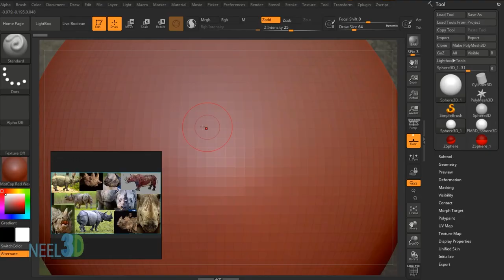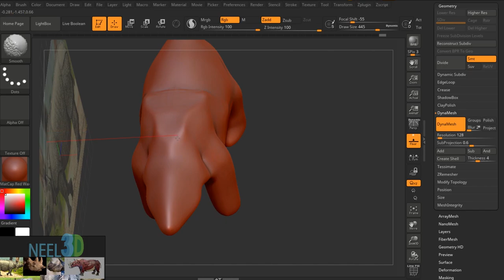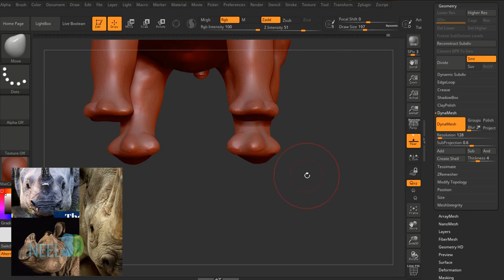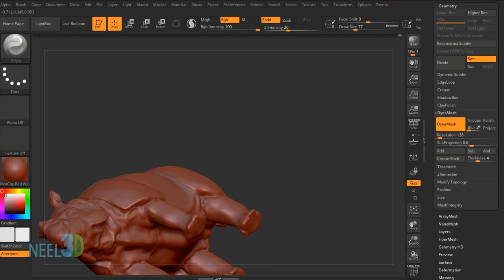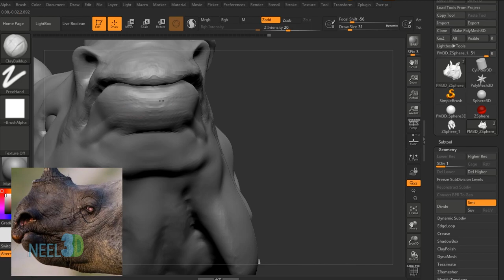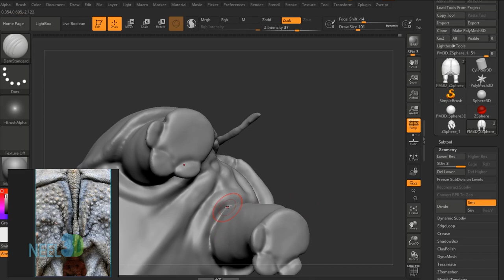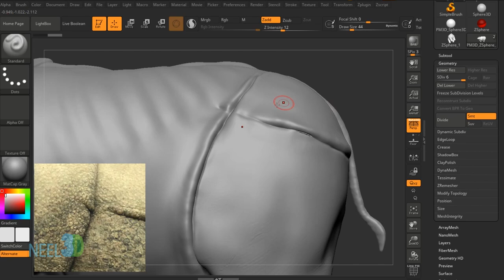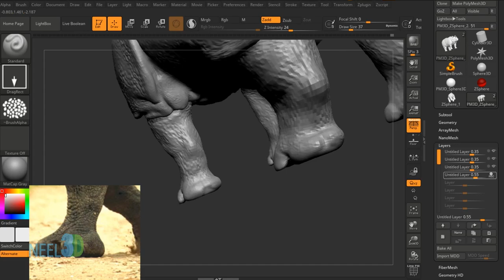Indian Rhinoceros -ZBrush Speed Sculpt.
Hello everyone !

This is the timelapse of the speedsculpt Indian Rhinoceros in Zbrush done in my spare time.

Sculpt done in Zbrush, rendered with BPR and composited in Photoshop.

WIKIPEDIA-The Indian rhinoceros (Rhinoceros unicornis), also called the greater one-horned rhinoceros and great Indian rhinoceros, is a rhinoceros native to the Indian subcontinent.